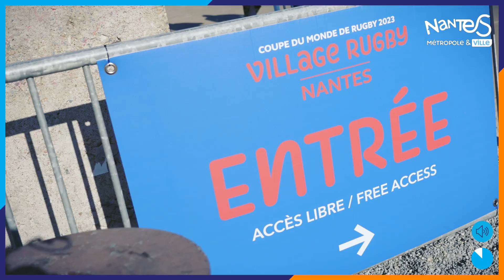Coupe du monde de rugby : la police municipale en première ligne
Au cœur du dispositif de sécurité mis en place par les agents de la police municipale à Nantes pour la Coupe du monde de rugby.
29 agents de la police municipale et 18 de la police métropolitaine des transports en commun sont engagés entre la Beaujoire, le village rugby au parc des Chantiers (9 policiers municipaux y sont présents en permanence) et le centre-ville. En parallèle, 17 caméras de vidéoprotection supplémentaires – reliées au Centre de supervision de Nantes Métropole (CSU) – couvrent les parvis de la gare et de la Beaujoire.